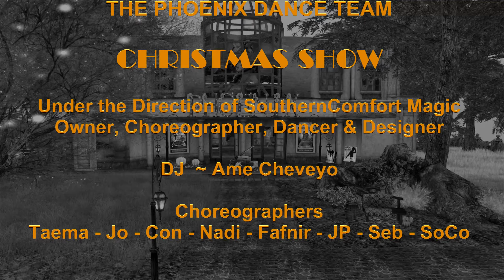Taema Jingle Bell Rock Phoenix Dance Team 14 Dec 2019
Jingle Bell Rock (Glee Cast Version)
A Second Life Dance Video
Choreographer: Taema Mynx
Dancers: Taema, Jo, Kelly, Nadi and Kyser

Filmed Live in Second Life December 14, 2019
SkyBeam Stowaway (26, 151, 1303)